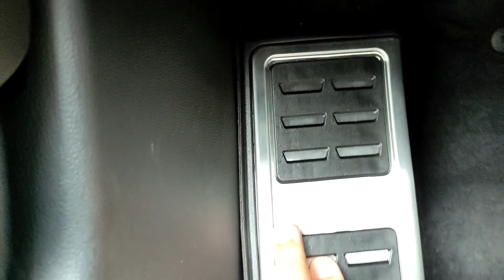Skoda Kamiq Ayak Dinlendirme Yeri Montajı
Skoda Kamiq Ayak Dinlendirme Yeri Montajı Delme Kesme Vidalama yok.